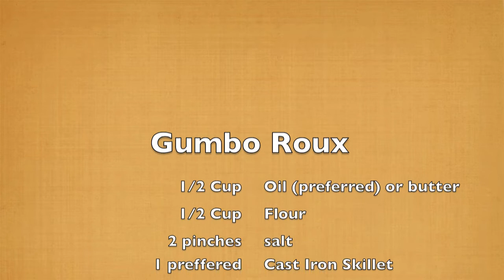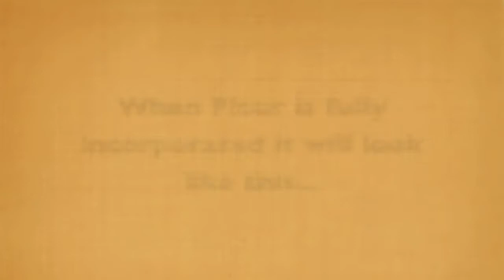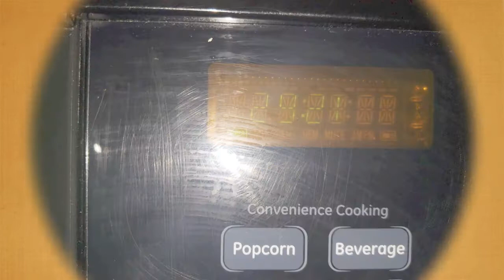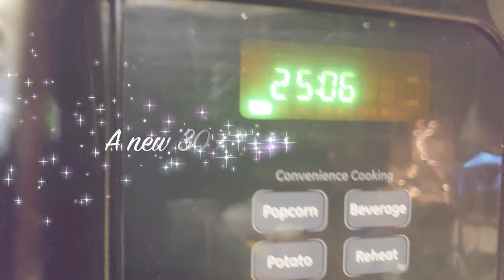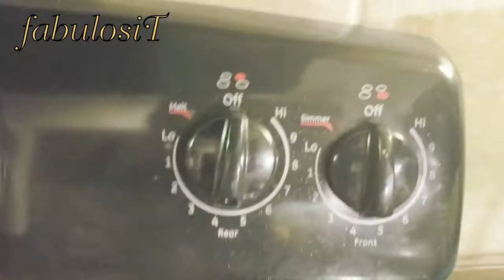Brown Silk Gumbo Roux II Easy Recipe II The Gumbo Heart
Gumbo Roux is the heart of every bowl of Gumbo. I requires a lot of patience and attention during the cooking process but is so worth it. In this video, I show you the entire process.
Recipe:
Cook time abt 1 hour
Goal: dark brown roux
Lot's of patience & helpers who are at least teenagers (hot warning)
1/2 cup of Oil (preferred) or butter (burns faster)
1/2 cup of flour (the flour and oil must be equal in weight)
2 pinches of salt
heavy skillet (I prefer cast iron)
Robo Stir (if lucky)  (not an ad)